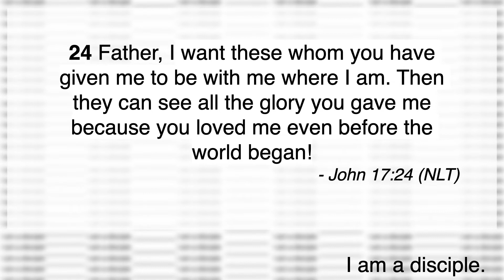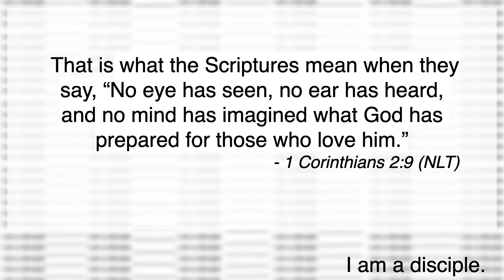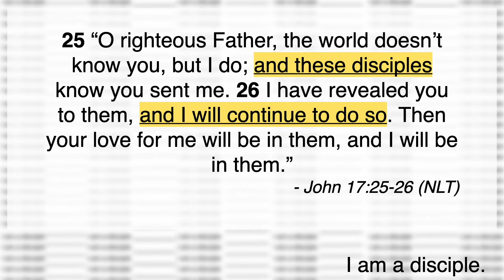Disciples Live In Unity